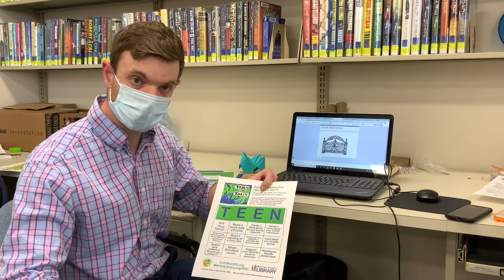SRC Introduction - Teen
Andrew is excited about the activities planned for the TEENS for this summer. Here is a rundown.

MarionLibrary.org/SRC for more links and details.